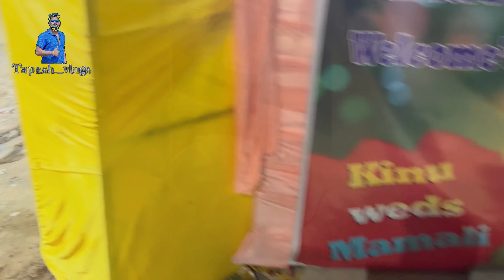Marriage Party re hela ଧମାକା | Peta full ଭୋଜନ 🍗| Full - On Masti🍹| Epic Marriage Vlog |Tapash_vlogs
hyeeeee guysssss
hope you all are doing well and fine :)
Thank you so much everyone , you all made our precious day more special.

                                                      Jai Jagannatha